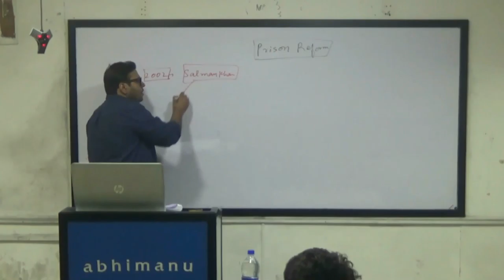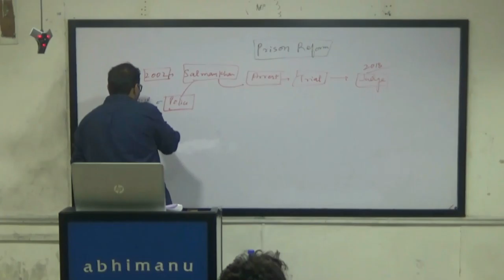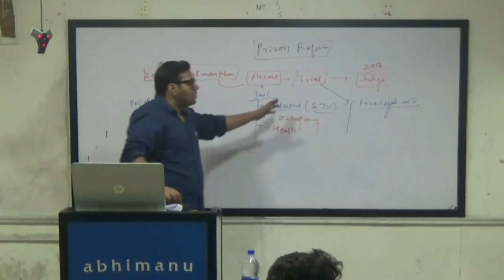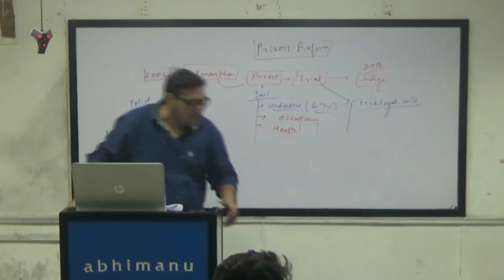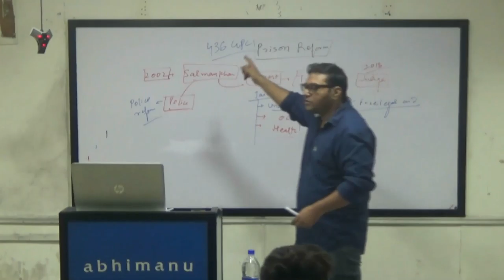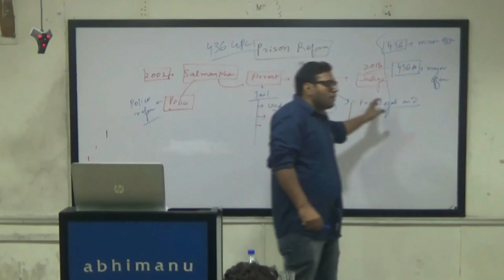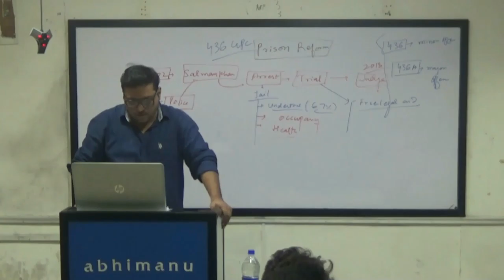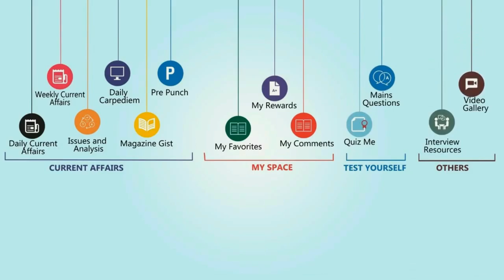Prison reform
undertrial issues, NCRB report, solution, case study - Rajasthan